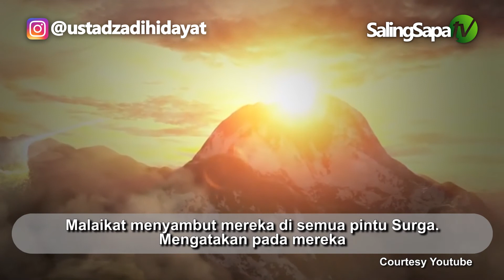Ustadz Adi Hidayat - Keutamaan Menjadi Penghafal Qur'an